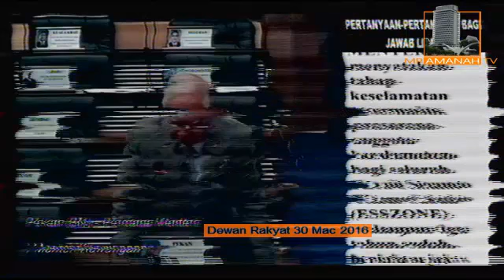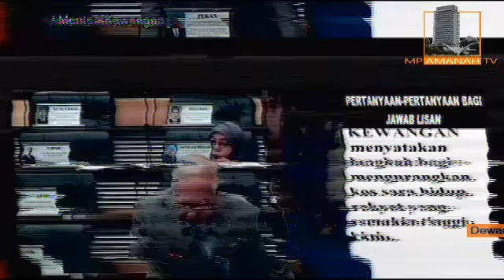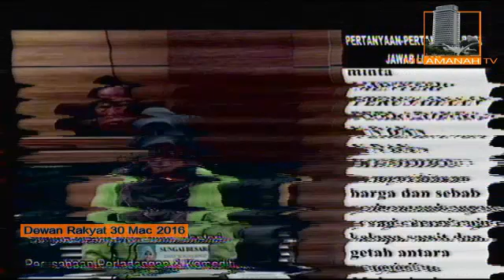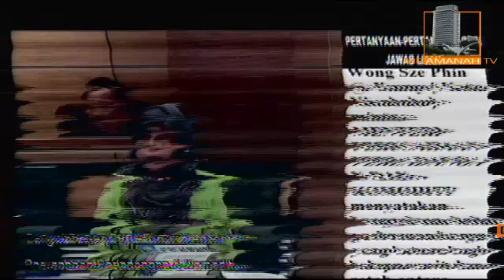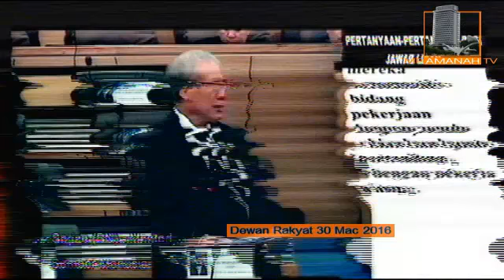Dewan Rakyat 30 Mac 2016: Pertanyaan Jawab Lisan (1)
Dewan Rakyat 30 Mac 2016: Pertanyaan Jawab Lisan (1) - Captured Live on Ustream